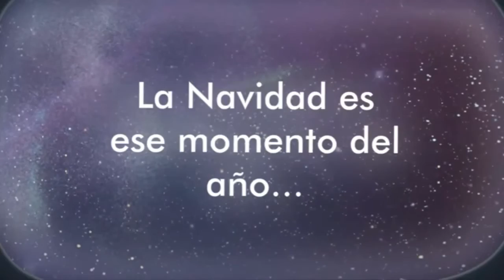Juanoleitoxx os desea Feliz Navidad ^_^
Desde mi corazon os deseo a todos/as unas felices Navidades.